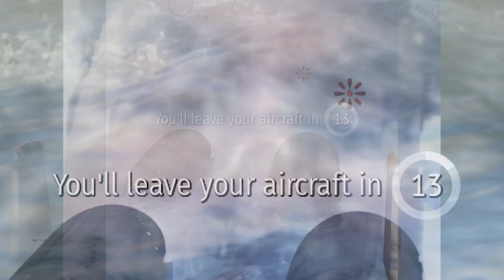Average day in WAR THUNDER #10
Thank y'all so much for 5k subs! You are absolutely incredible!